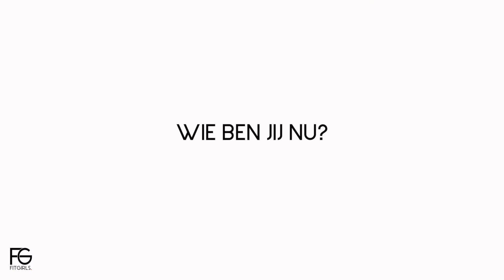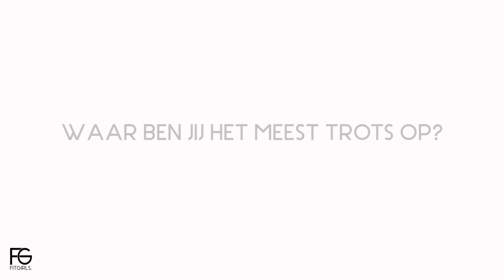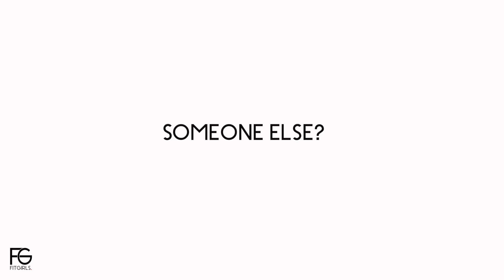LETSGETREAL about Fajah Lourens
So let's get real! Het hele jaar door proberen wij vrouwen alle ballen hoog te houden. Gezond leven, sporten, gezin, werk, spiritualiteit, en oh ja ook nog een rijk sociaal leven. Met ons platform willen wij vrouwen de tools bieden om deze doelen te behalen, en zowel lichamelijk als geestelijk balans te vinden. Maar laten we eerlijk zijn, het leven is nu eenmaal niet zo mooi als op Instagram... Laat girlboss, moeder en actrice Fajah Lourens je inspireren om ook mee te doen met onze LETSGETREALCHALLENGE. Deel op Instagram jouw struggle op een wit a4-tje met jouw verhaal en de hashtags letsgetreal en fitgirlsnl ♥️ Doe jij met ons mee?